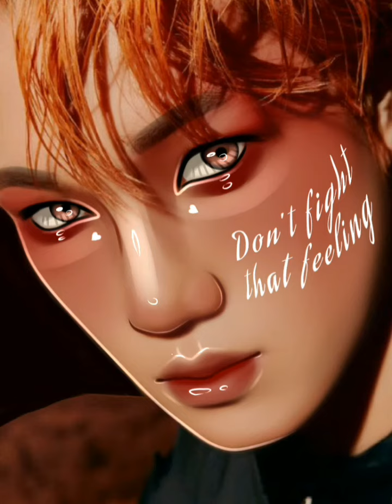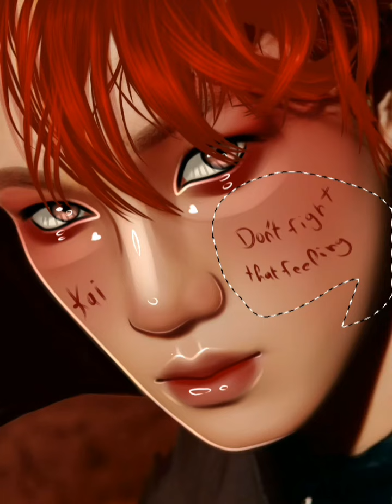Speededit using ibispaint x ft.kai from exo /smudge style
Brushes I usually use:
Dip pen (bleed)
Airbrush  (normal)
Oil (rough)
Smudge
Blur
Glitters add
Others: